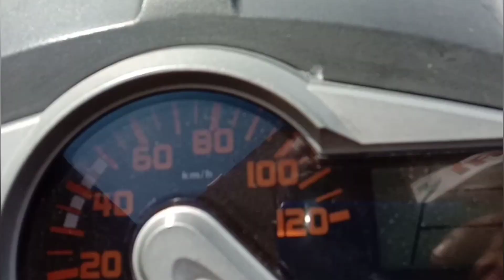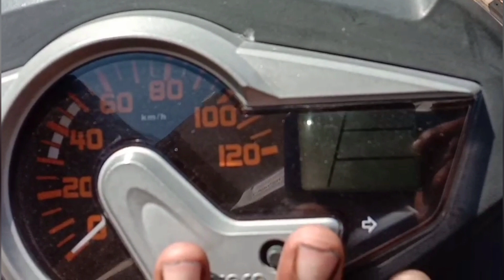Hero Scooty Maestro edge minor problem solution ( Gaurav modification)